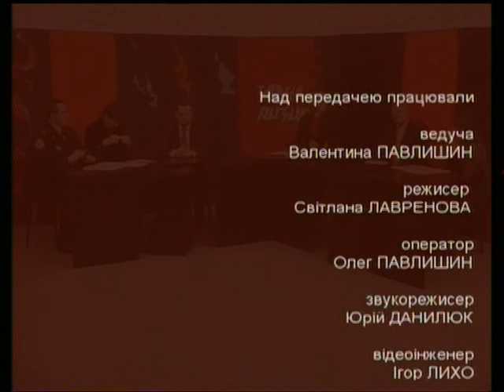Зона ризику (Стихії води і вогню) - 17.01.2012